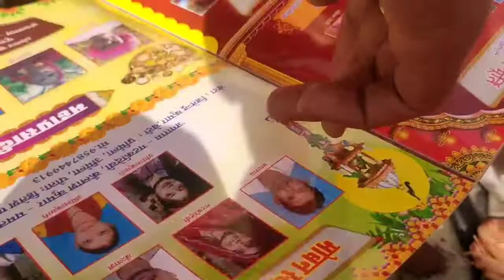बाबा रामदेव जी लास्ट विडीयो//baba Ramdevji Best vlog videos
baba Ramdevji Best vlog videos
बाबा रामदेव जी लास्ट विडीयो

इस वीडियो के अगले -1-2-3 पार्ट देखने के लिए निचे लीक पर क्लिक करें 👇👇

baba ramdev swami ramdev patanjali patanjali products patanjali aloevera juice patanjali paridhan बाबा रामदेव जी रामदेव जी भजन बाबा रामदेव जी 2022 विडीयो 2022 new song letest ramdevji song popular song ramapir song रूणीसा नगरी
बाबा रामदेव जी के भजन मारवाड रामदेवजी रामदेवरा नया वीडियो my first vlog,ramdevji shuting runisa ra raja bhajan marwadi hindu dev ramapir Bhajan rajsthan ka parsidh mela ramdevra mela ayurved
indian vlogs indian vlogging vlog videos new trend video 2022